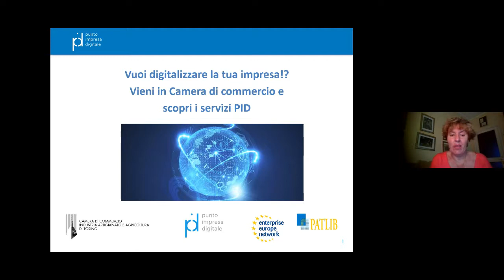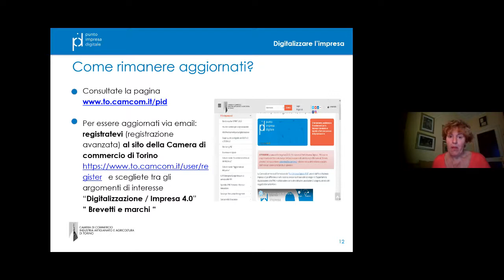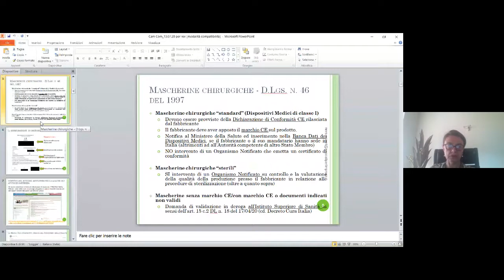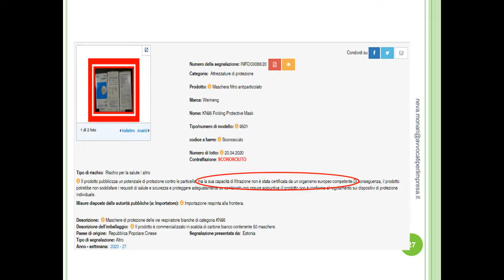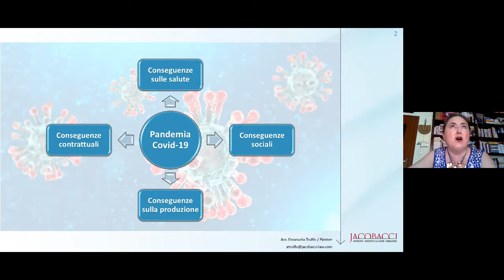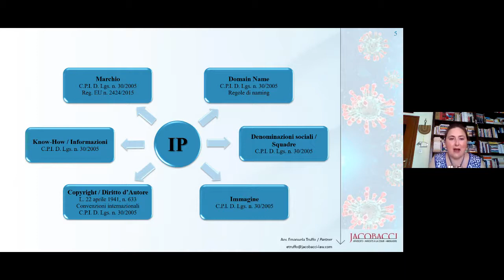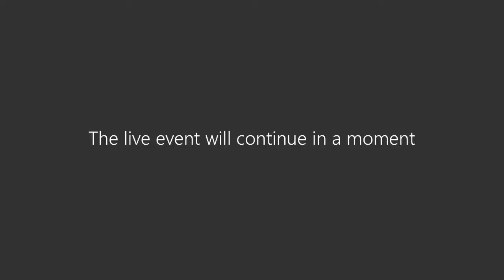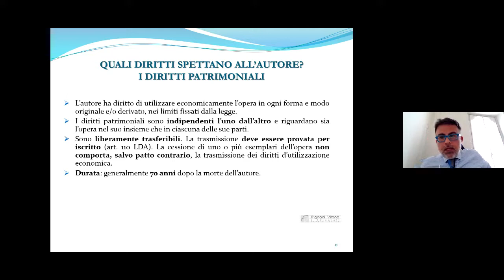La contraffazione ai tempi del Covid 19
Webinar 13 luglio 2020 - In considerazione dell’attuale situazione di ripartenza a seguito dell’emergenza Covid-19, la Camera di commercio di Torino, in collaborazione con il suo Laboratorio Chimico, organizza un ciclo di webinar dedicati alle imprese per fare il punto su alcuni cambiamenti ed adeguamenti dovuti alla pandemia e per sciogliere eventuali dubbi sulle tematiche affrontate.
In questo webinar i relatori affronteranno le ripercussioni provocate dalla pandemia sul mercato del falso e sulla tutela della PI.